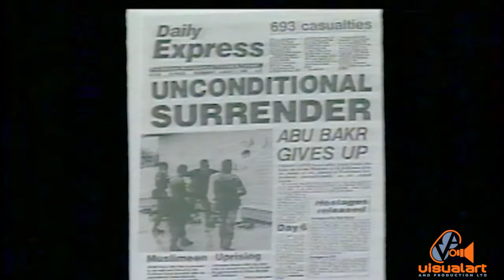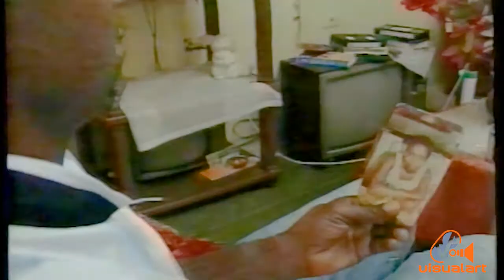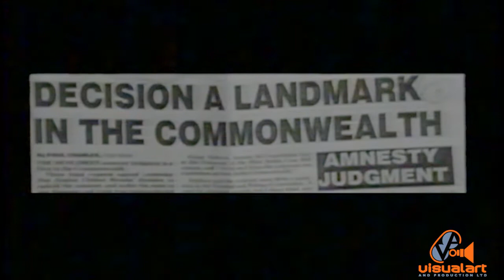Caught by surprise - 1990 Ten Years Later (Part 4) - TV6 News (2000)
This programme was produced in the year 2000, ten years after the violent insurrection of July 1990. Produced and presented by Sunil Ramdeen.